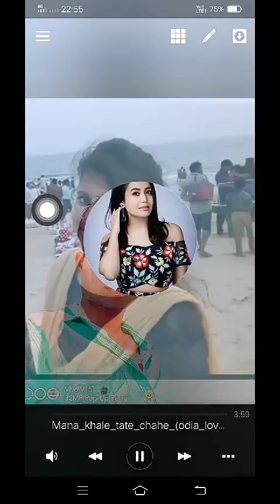Mono Khali Tote Chahe Odia remix By DJ RABI Rangada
New style hard vibration DJ